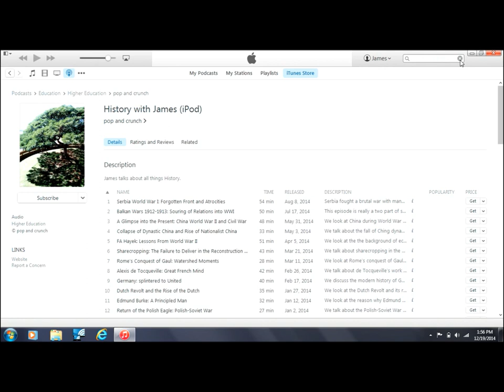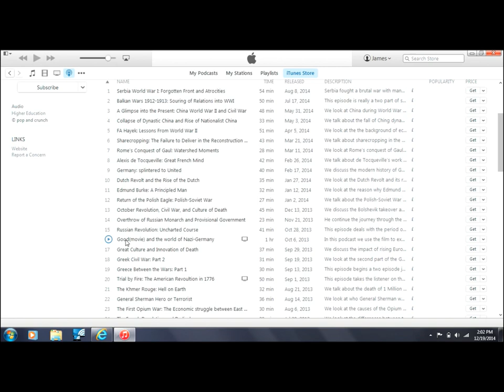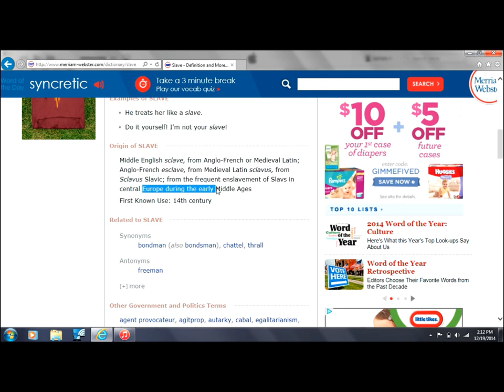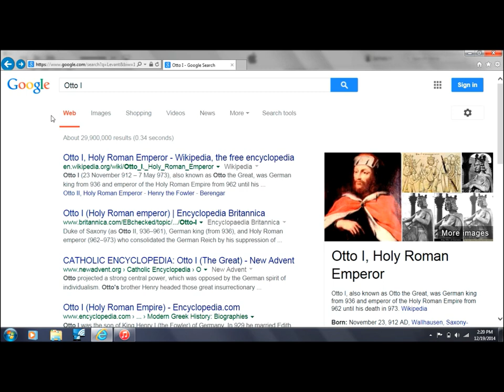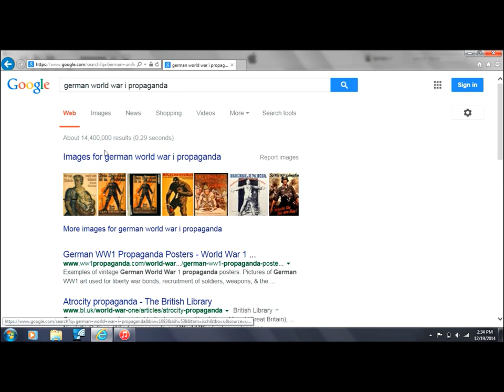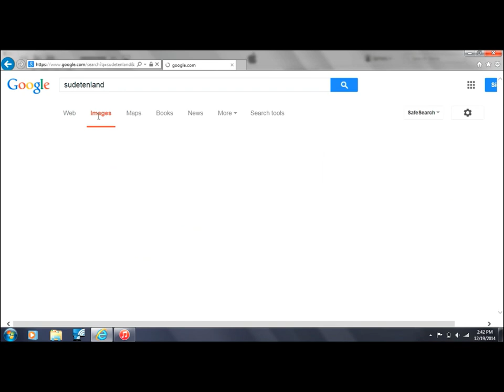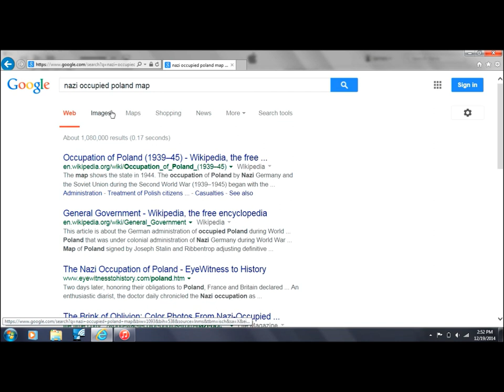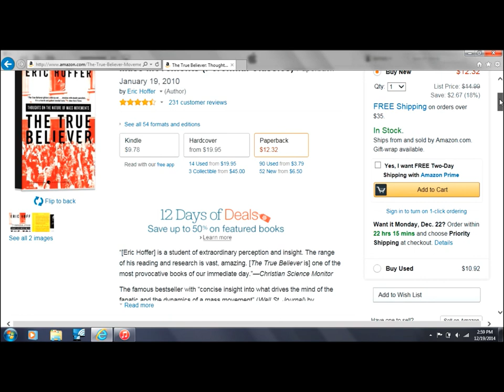The Origins of a Racial State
We discuss the true reasons the Nazis watched their war in Europe. We also discuss the origins of the racial ideas came from. Thank you for your continued support. You can leave comments or find our complete episodes on our Itunes